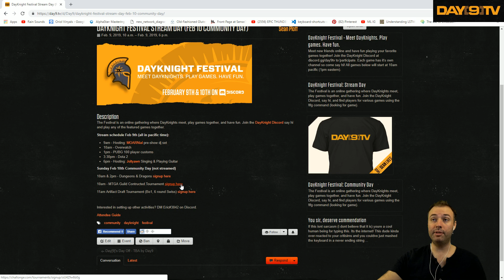MTG Arena - Top Meta Decks - Red Deck Wins P1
Today we're going to be playing some of the top decks currently in the constructed meta. First is: Red Deck Wins.
Decklist:
4 Fanatical Firebrand (RIX) 101
20 Mountain (RIX) 195
4 Ghitu Lavarunner (DAR) 127
4 Viashino Pyromancer (M19) 166
4 Goblin Chainwhirler (DAR) 129
4 Skewer the Critics (RNA) 115
4 Light Up the Stage (RNA) 107
4 Wizard's Lightning (DAR) 152
4 Lightning Strike (XLN) 149
4 Shock (M19) 156
3 Risk Factor (GRN) 113
1 Lava Coil (GRN) 108

3 Electrostatic Field (GRN) 97
3 Lava Coil (GRN) 108
2 Act of Treason (RNA) 91
2 Direct Current (GRN) 96
3 Fiery Cannonade (XLN) 143
1 Risk Factor (GRN) 113
1 Experimental Frenzy (GRN) 99